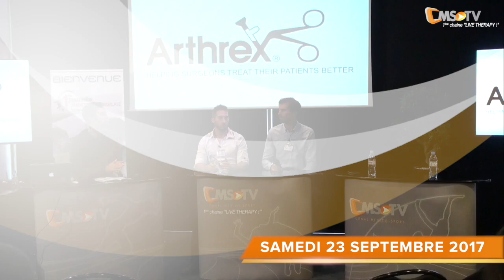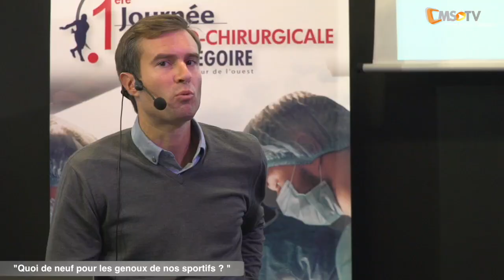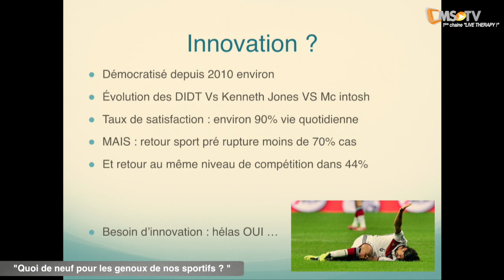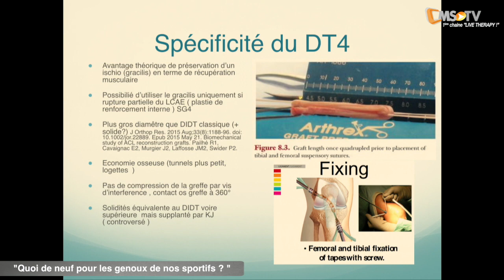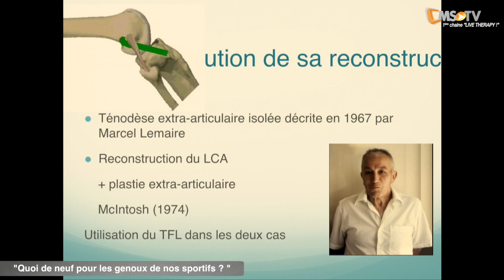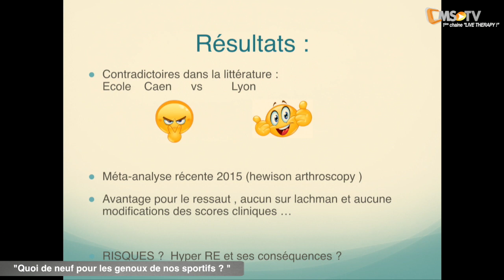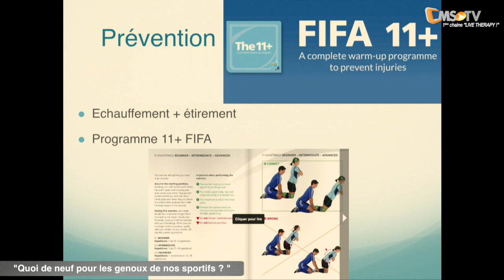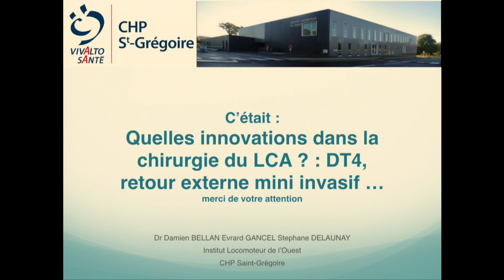1ère Journée Médico-Chirurgicale - TOP LIVE : Les genoux de nos sportifs | Rennes - 23 sept 2017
Une journée dédiée à la recherche de l'excellence médico-chirurgicale !

La 1ère journée médico-chirurgicale de l'Institut Locomoteur de l'Ouest a eu lieu le samedi 23 septembre 2017 au Roazhon Park.

Une journée qui va dynamiser votre quotidien en cabinet...
Cet Institut, situé près du CHP Saint-GREGOIRE, regroupe des praticiens spécialisés dans la prise en charge des pathologies de l'appareil locomoteur : imagerie ostéoarticulaire, chirurgie orthopédique hyperspécialisée (genou, cheville, épaule, coude, main, rachis), médecine du sport et médecine physique et de réadaptation.
Ce lieu inique en Bretagne a pour objectif d'assurer au patient une prise en charge multidisciplinaire optimale.

L'ambition de cette journée est de vous apporter une expertise de qualité concernant des pathologies de sportifs que vous pouvez rencontrer.
Cette année, l'épaule, le genou et la cheville sont au menu. Vous avez pu assister aux "Live surgery" dans un laboratoire d'anatomie mobile installé près dus stade.
Une table ronde sous forme de plateau TV est organisée pour favoriser l'échange et créer des débats.

L'échange avec vous sera essentiel et sera une de nos priorités au cours de cet évènement. En effet, avant toute chose, nous souhaitons une journée interactive riche en discussions afin que vous en ressortiez avec des messages clairs et utiles pour votre pratique professionnelle.

C'est avec beaucoup d'enthousiasme que nous vous attendons le samedi 23 septembre 2017.

TOP LIVE : Quoi de neuf pour les genoux de nos sportifs ?
- Dr Evrard GANCEL Chirugien de la hanche et du genou
- Dr Stéphane DELAUNAY, Médecin du sport
- Raphael JUMEL, Kinésithérapeute